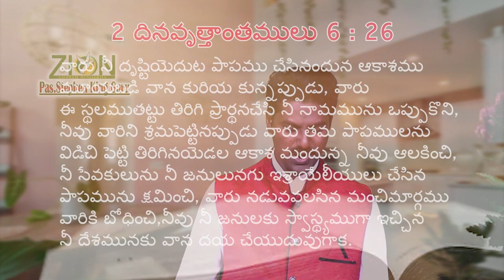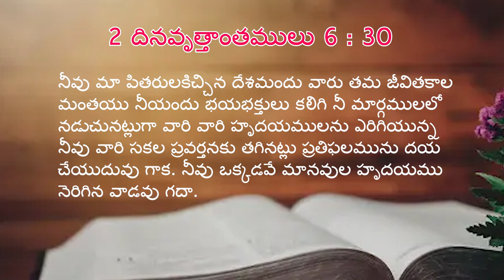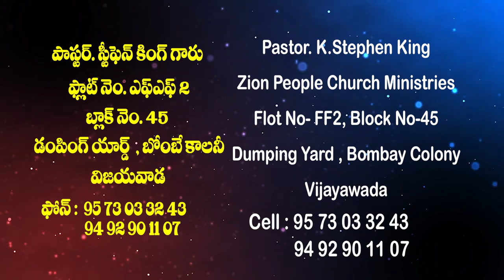01 03 2024 Stephen King garu అంశం: సోలోమోను ప్రార్థనకు దేవుడు ఎందుకు అంత త్వరగా స్పందించాడు